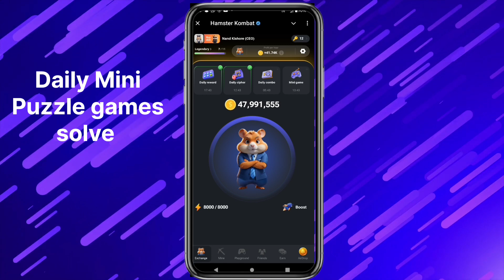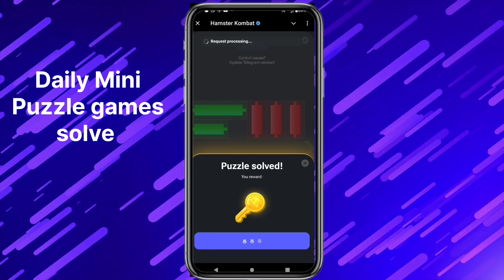14 August Daily Combo & Daily Cipher & Mini Game | Hamster Kombat Daily Combo & Mini Game 14 August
14 august daily combo hamster kombat
14 august combo
14 august combo hamster kombat